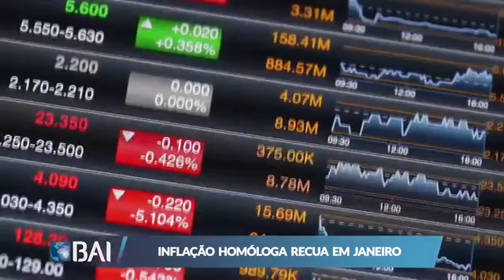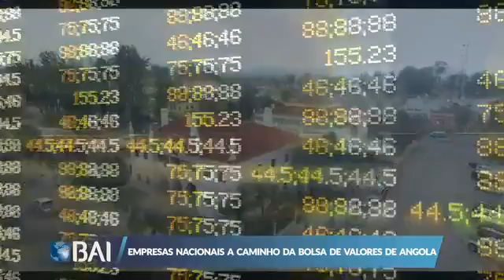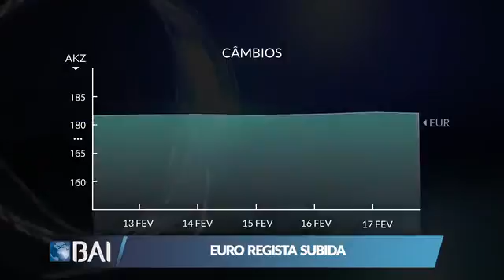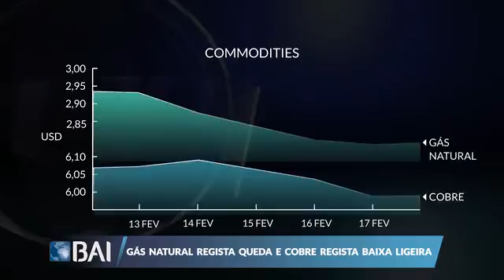Mercados ao Minuto BAI: Resumo da Semana 13 a 17 de Fevereiro de 2017 (Banco BAI)